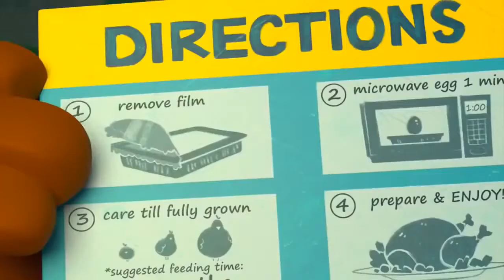Funny Animated Short Film about a Hungry Fox for kids